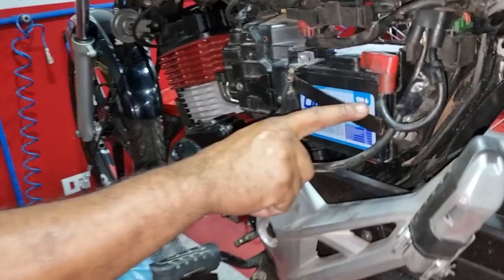TITAN 150 COM 222cc VIRA BREQUIM DE 160 67X63 MOTOR FINALIZADO